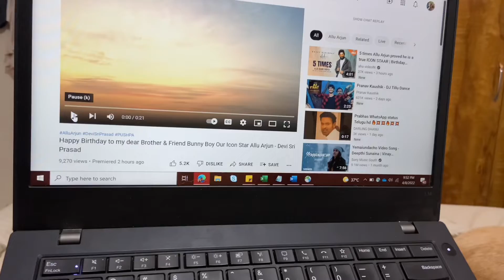Buddy Reacting to Srivalli Song Pushpa| Labrador Listening Pushpa Song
Buddy Listening to Srivalli music from Pushpa , This is how he reacts each time